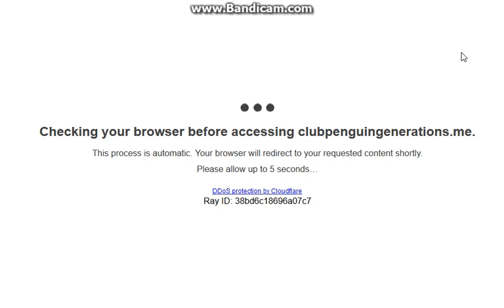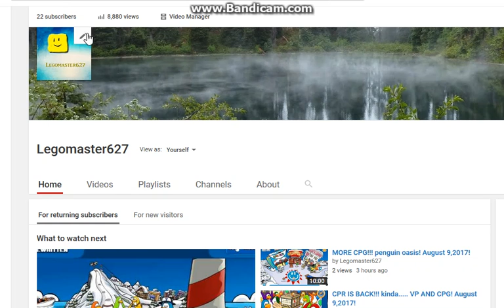UNRELEASED: Penguin Oasis!!! (Fun) August 9,2017!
yay

NOTE: This Was Made 7 Years Ago On This Day & Never Went Public By Accident & I Only Recently Found It, Enjoy!